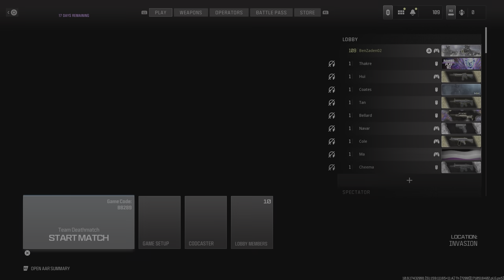Call of Duty don't mess with me